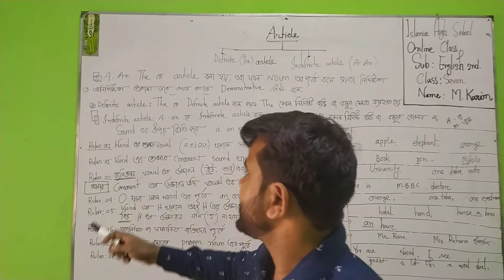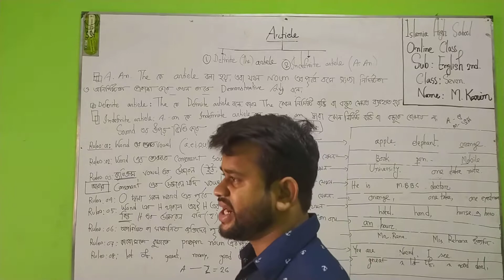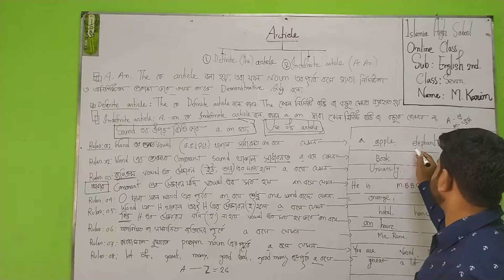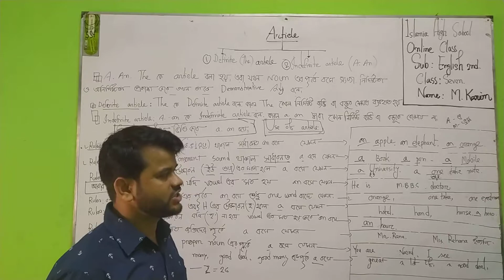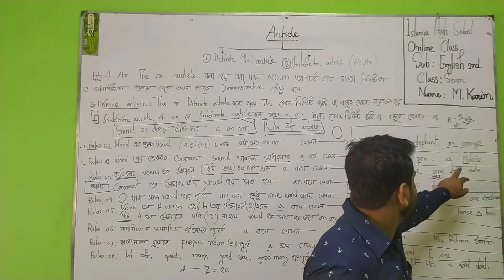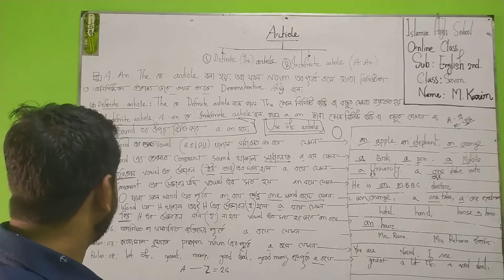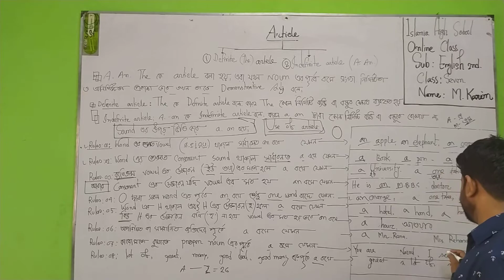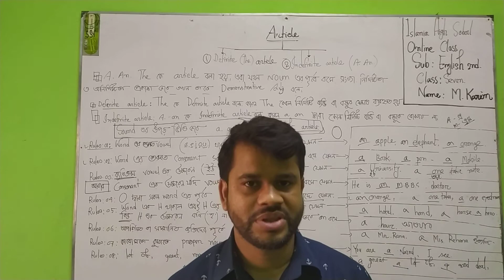Class Seven English 2nd paper Topic Article.